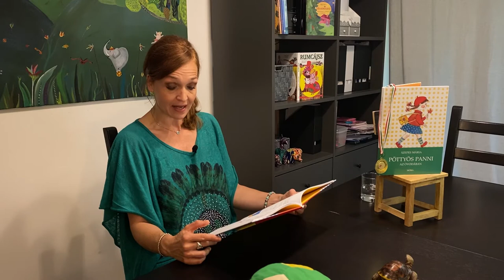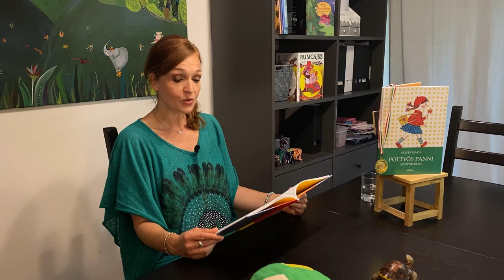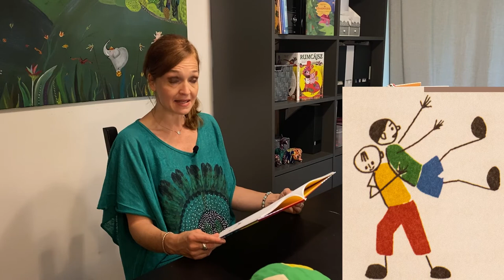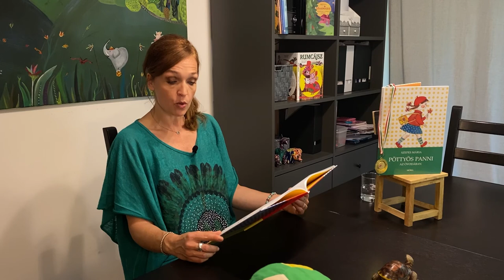Pasaréti olimpia - LiliSuli Meséi